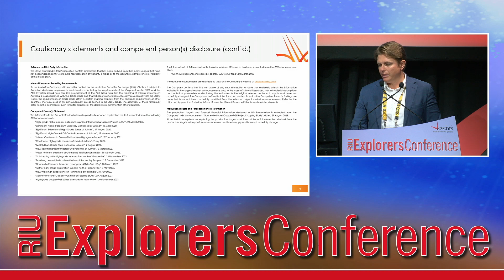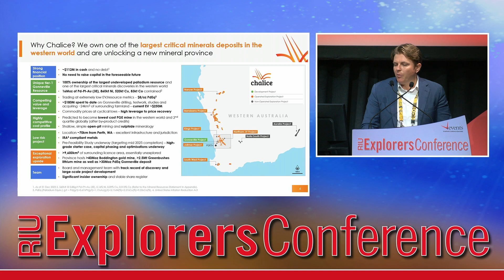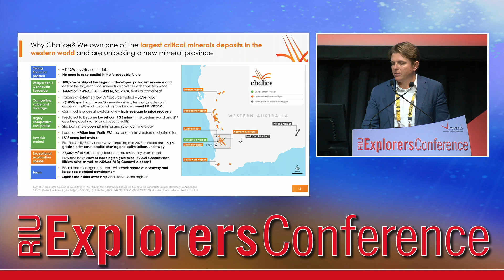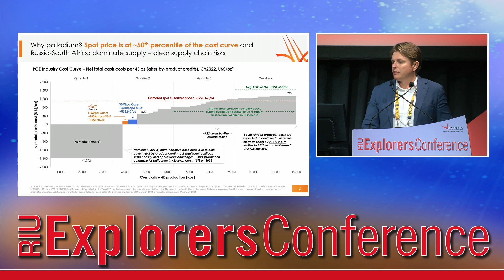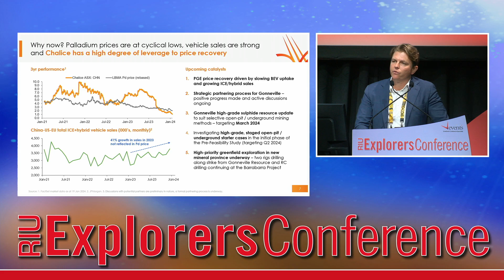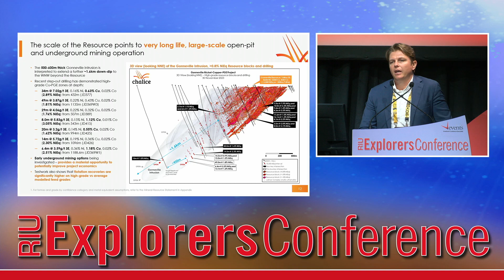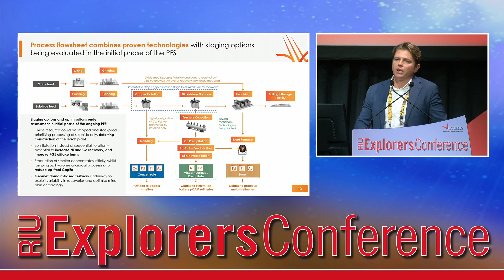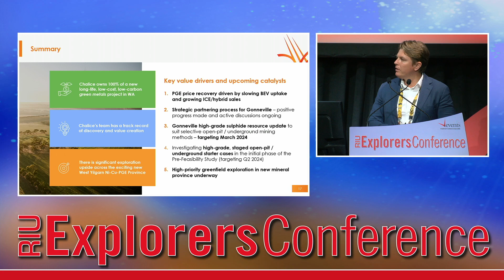2024 RIU Explorers Conference - Chalice Mining Presentation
Chalice MD & CEO, Alex Dorsch, highlights upcoming Gonneville Project news, cost curve pressures facing critical minerals projects and our exploration plans throughout the West Yilgarn.
Presentation at RIU Explorers Conference, Fremantle - 13 February 2024